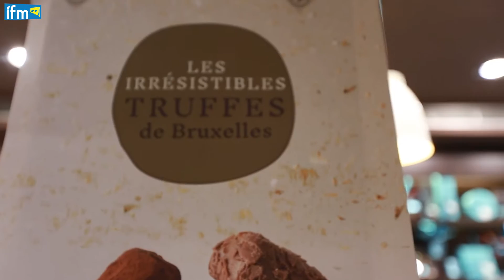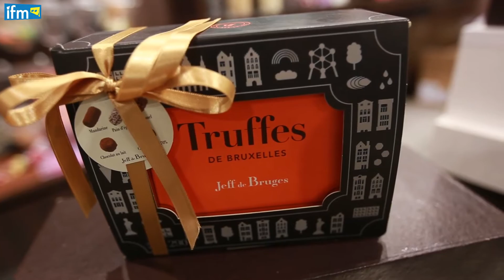بمناسبة راس العام Jeff de Bruges و RAFMAG تفرح بيكم وتربحكم برشة كادوات